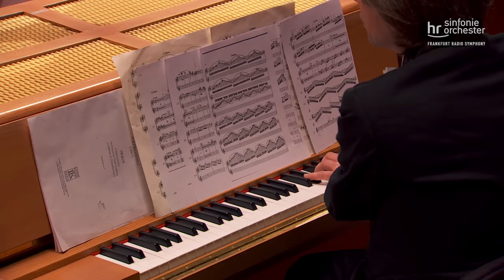Holst: Die Planeten ∙ hr-Sinfonieorchester ∙ Hugh Wolff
Gustav Holst:
Die Planeten op. 32 ∙
Suite für großes Orchester ∙

I. Mars, der Bringer des Krieges  00:00 ∙
II. Venus, die Bringerin des Friedens  07:42 ∙
III. Merkur, der geflügelte Bote  15:28 ∙
IV. Jupiter, der Bringer der Fröhlichkeit  19:42 ∙
V. Saturn, der Bringer des Alters  28:01 ∙
VI. Uranus, der Magier  36:53 ∙
VII. Neptun, der Mystiker  42:41 ∙

Vokalensemble ∙
Tilman Michael, Einstudierung ∙
Hugh Wolff, Dirigent ∙

hr-Sinfoniekonzert ∙
Alte Oper Frankfurt, 10. Februar 2023 ∙